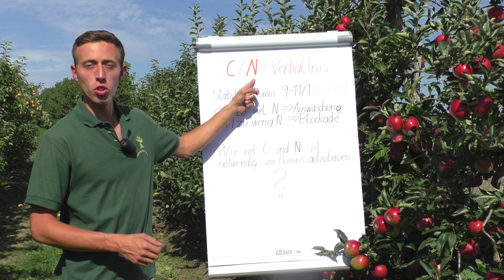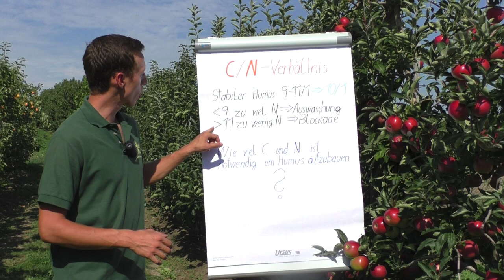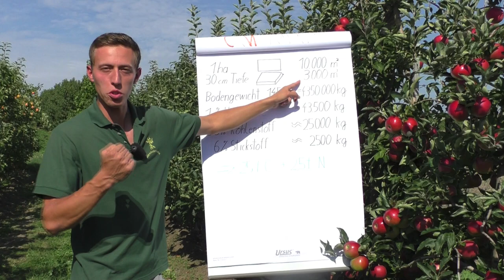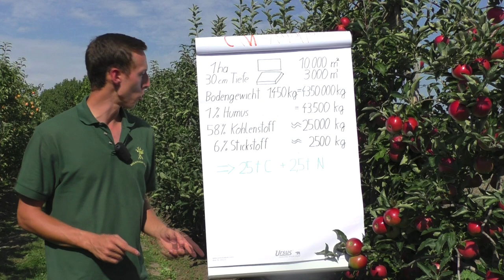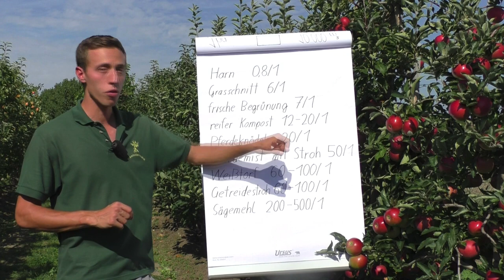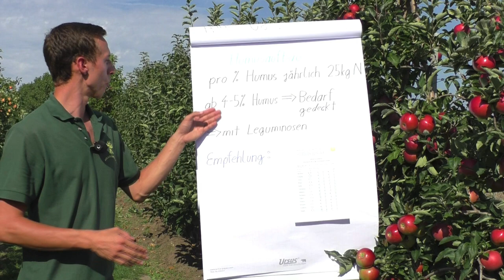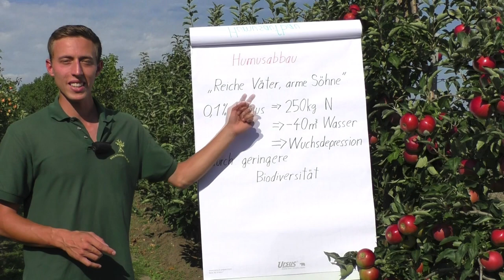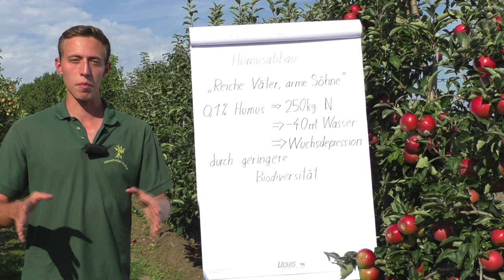WICHTIG für Humusaufbau - das C:N Verhältnis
Humusaufbau ist ganz leicht – er wird vom Bodenleben alleine gemacht wenn man es nur lässt und nicht durch Pflügen o.a. feines, tiefes Bearbeiten stört.

Stabiler Humus hat immer ein C/N-Verh. 10/1 genauso ein gesunder, schwarzer Boden.
Die Schwankungsbreite ist dabei sehr gering und liegt zwischen 9 und 11.

Böden mit einem C/N-Verh. unter 9 enthalten zu viel N und neigen daher zur N-Freisetzung (Nitratverluste ins Grundwasser).
Böden mit einem C/N Verh. über 11 neigen zu einer N-Blockade – der vorhanden N wir gebunden und in den Humus eingebaut.

Humus enthält immer 58 % C und 6 % N (10/1)
Um einen Hektar Boden 30 cm tief um 1% Humus aufzubauen (3000 m³ x 1450 kg davon 1% Humus x 58%) sind ca. 25 t Kohlenstoff und 2.500 N notwendig.
Das geht nicht mit N-Düngung, sondern nur mit viel organischer Masse und am Besten mit Hilfe von Leguminosen und Knöllchenbakterien welche den N aus der Luft binden.
Leguminosen mit anderen Pflanzenarten mischen ist immer vorteilhaft. Gräser haben eine hohe Befahr- und Belastbarkeit, Leguminosen produzieren bei Bedarf mit Hilfe der KB N. Bei niedrigem C/N-Verh. werden die Hauptkultur und die anderen Begrünungspflanzen ernährt, Auswaschung durch die Gemengepartner verhindert bzw. N für den Humuseinbau generiert. Ist N einmal im Humus eingebaut kann er auf Grund seiner Komplexität und Festigkeit der Humus-Moleküle nur mehr langsam abgebaut werden.

Wenn man einen Boden 2-3 Mal 30 cm tief bearbeitet, z.B. pflügt od. grubbert oder wie manchmal im Weinbau durch mehrmaliges 10 – 15 cm tiefes kultivieren od. fräsen der Boden offengehalten wird, wird pro Jahr ca. 0,1 % Humus abgebaut. Bei einem Abbau von 0,1 % Humus werden 250 kg Rein N frei. Das und die Unterbrechung der Kapillarwirkung ist der Grund warum offene Böden oft besonders schön wachsen.

Langfristig jedoch eine Katastrophe: Die Böden werden immer humusärmer, verschlemmen bei jedem Gewitter, es kommt oft zu großen Abschwemmungen und Erosionsschäden – wertvoller Humus geht den Bach hinunter….
Reiche Väter, arme Söhne!
Andererseits speichert 1% mehr Humus pro ha 400 m³ Wasser mehr, welches in Trockenzeiten der Hauptkultur zur Verfügung steht.